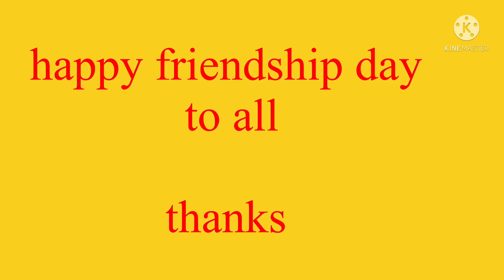welcome new team member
bharuch Narmada cable bridge
bharuch
new team member